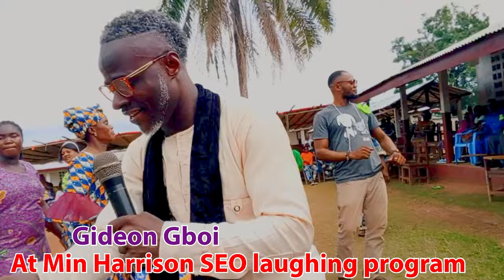Gideon Gboi at Min Harrison SEO Launching program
Gideon Gboi | Krahn Music from Liberia STUDIONIMBA /